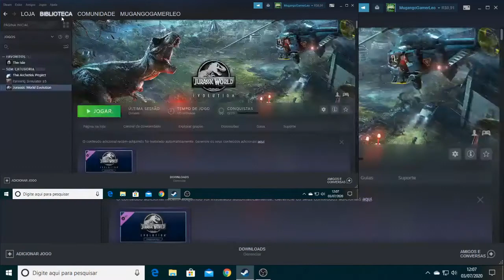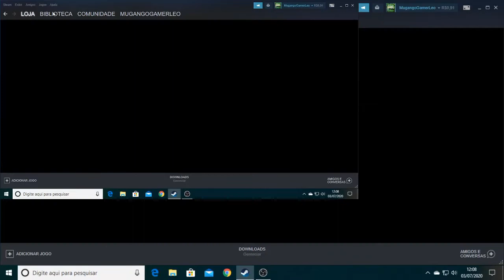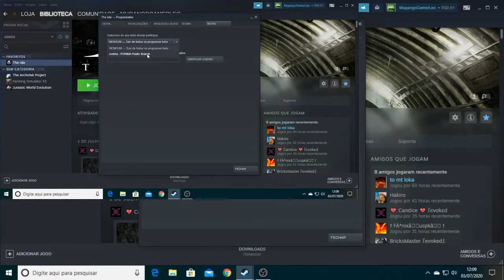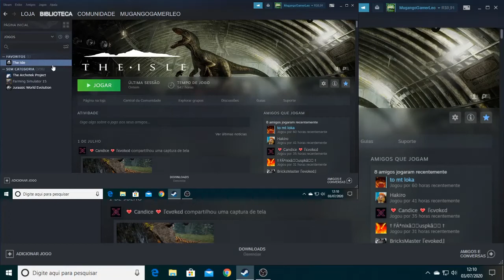Como atualizar o The Isle para o evrima/ pc fraco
Olá galera , foi um pequeno tutorial de como atualizar o jogo pra quer quiser.